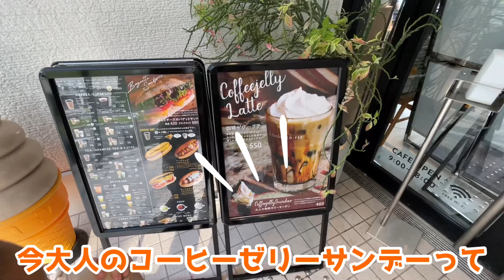幻の怪獣イッシーに会いたい‼️指宿市池田湖へドライブしてたら緊急事態発生🚨大雨の後に虹も出ました🌈鹿児島 IKEDAKO PAX danken COFFEE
とあるお休みの日。
お墓参りを兼ねて指宿までドライブに行くことに。
出発してすぐに緊急事態発生。。。
りくくんがおなかが痛くなったとのこと。
大雨の中なんだかんだで、池田湖に到着。
ママ念願のIKEDAKO PAXのdanken COFFEEでデザートを頂きました。
雨も嘘のように上がり、空には虹が。
そんな池田湖までのドライブの様子をご覧ください。

最新動画を逃さず見ることが出来ます！

カーローズグッズを見てみよう！
お気軽にのぞいてみてください。

りくくんのふくわらいチャンネル
「りくわらい」を開設しました。

車(カー)好きの弟けいくんとバラ(ローズ)好きな姉さやちゃんではじまったカーローズチャンネル。
かわいいもの大好き・想像力強めのさやちゃん(姉10歳)と
自衛隊と乗り物大好きやんちゃなけいくん(弟8歳)、
ひょうきんで顔芸担当のりくくん(弟4歳)、
小さいのに食いしん坊かいくん(弟3歳)の4兄弟のうんだもしたんな日常をお送りするYouTubeチャンネルです。
「うんだもしたん」は鹿児島弁で「あら！まぁ！」という意味です。
鹿児島の方はもちろん、子育てしている方の少しでもお役に立てればと思っています。
一つの動画で1回はクスッと笑える動画に仕上げています。
とくにコメント頂けるととても励みになります。